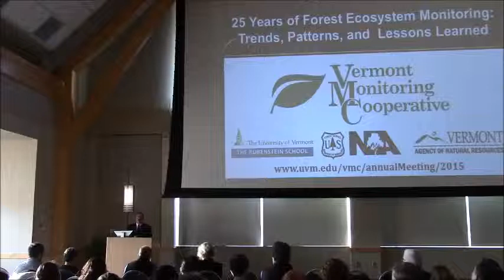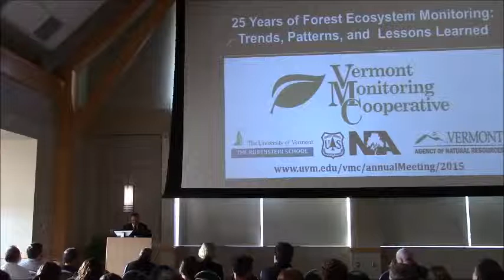Steve Sinclair - Introduction to First Round of Lightning Talks